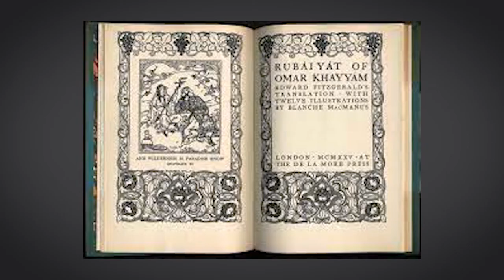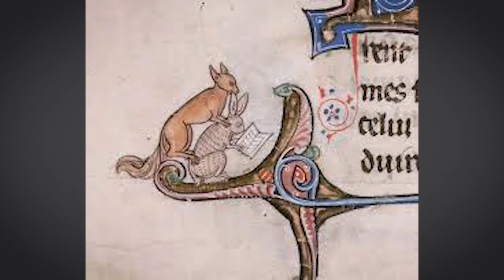The W.G.Sebald Lecture 2023: Alberto Manguel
This event took place on 23 March 2023. The information below is correct as of the publication date.

This year’s W.G. Sebald Lecture on literary translation is given by Alberto Manguel, the Argentinian-born, Canadian writer, translator and editor and acclaimed author of The Library at Night and A History of Reading.

His lecture Notes on the Art of Translation, explores Manguel’s thoughts on translation as a form of reading, of writing and of thinking. The translator is the secret sharer in the creation of a text, providing the original with what Borges called ‘a draft in another language’. Translation allows a text to come of age, generation after generation, and to enter a culture different from that of the original creator.

The Sebald Lecture 2023 is presented by the British Centre for Literary Translation (BCLT), in association with the National Centre for Writing and the British Library.

The Sebald Lecture is given annually on an aspect of literature in translation and is named after W.G. Sebald who set up BCLT in 1989. ‘Max’ was a German writer who opted to live in the UK and continue writing in German. His novels and essays include The Rings of Saturn, Austerlitz and On the Natural History of Destruction, and they established him as a leading writer of the 20th century.

Alberto Manguel has written over 20 works of criticism including The Library at Night and A History of Reading and edited more than 30 literary anthologies. He is the author of six novels, including News from a Foreign Country Came, which won the McKitterick Prize. He has translated works by Amin Maalouf, Anna Seghers, Philippe Sollers and Marguerite Yourcenar into English, Katherine Mansfield and Arnold Wesker into Spanish. A Commandeur de l’Ordre des Arts et des Lettres (France) and Officer of the Order of Canada, he has also been awarded the Formentor Prize, the Gutenberg Prize, and a Guggenheim Fellowship. From 2016–2018 he was Director of the National Library in his native Argentina, following in the footsteps of Borges, and he is now Director of the Centre for the Study of the History of Reading in Lisbon.